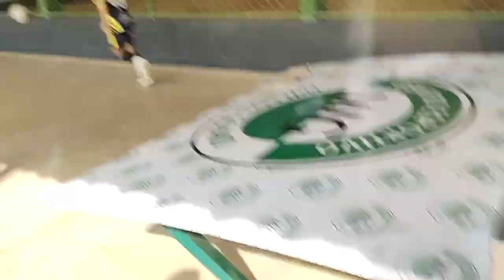TBT II HENRIQUE II KAIO II SCARAMAL II LIPE II DAVI II JOHAN II RENNER II ALVARO II PORTO II RAFA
IBERLEAGUE - GO II OUTUBRO DE 2021

No fut07 você tem jogadas e gols da Categoria de Base do Futebol Goiano e demais estados.